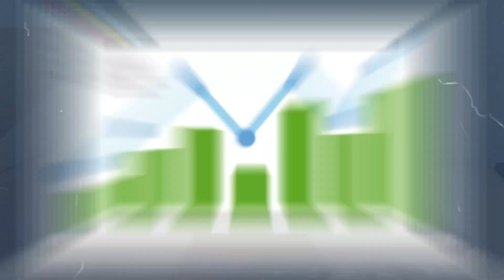¡Prepárate para volar! unboxing de las ASICS GEL Rocket 11 que cambiarán tu juego 🚀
¡Bienvenidos a mi canal! en nuestra comunidad aprenderás cómo importar productos originales de forma segura y efectiva desde EE. UU. Te explicaré los pasos clave que necesitas seguir, desde encontrar proveedores confiables hasta gestionar los trámites aduaneros.

Detalles del video:
¡Prepárate para una explosión de rendimiento! 💥 En este video, te traigo el unboxing de dos increíbles productos ASICS que te dejarán sin palabras: unas rodilleras de alto impacto y las zapatillas GEL Rocket 11. Juntos, exploraremos todos los detalles y características únicas de estos productos que te ayudarán a llevar tu juego al siguiente nivel.

🔸 Rodilleras ASICS: Descubre la protección y el soporte inigualables que estas rodilleras brindan a tus rodillas. Perfectas para deportes de alto impacto como el voleibol y el baloncesto, te daremos consejos para maximizar su eficacia y mantener tus articulaciones seguras.

🔸 Zapatillas GEL Rocket 11: ¡Estas zapatillas son un cambio de juego! Con tecnología avanzada y un diseño ergonómico, ofrecen amortiguación superior y tracción excepcional para sobresalir en la cancha. Aprende cómo estas zapatillas pueden mejorar tu desempeño deportivo.

No te pierdas este unboxing lleno de consejos y sorpresas. ¡Vamos a dominar el juego juntos! 🏆

Consejos clave para tu importación:
Investiga a fondo antes de elegir un proveedor o tienda online.
Calcula los aranceles y otros costos asociados con anticipación.
Familiarízate con las regulaciones de importación de tu país.

Rodilleras ASICS RALLY
Zapatillas ASICS Gel Rocket 11

¡Déjame saber en los comentarios si tienes alguna pregunta o si hay algún otro tema relacionado que te gustaría ver en el canal!